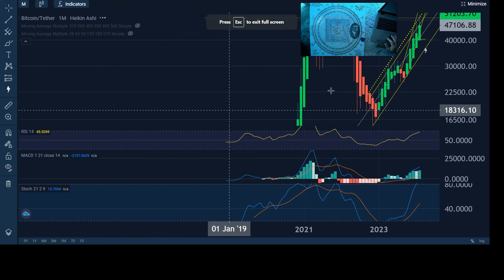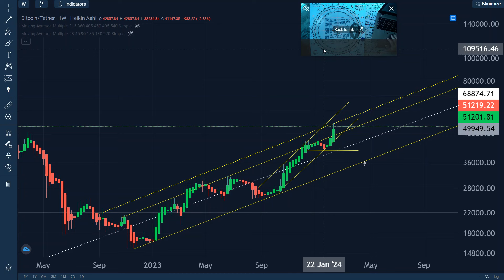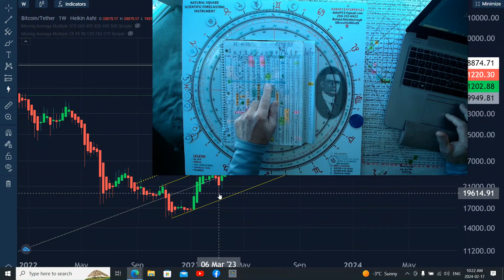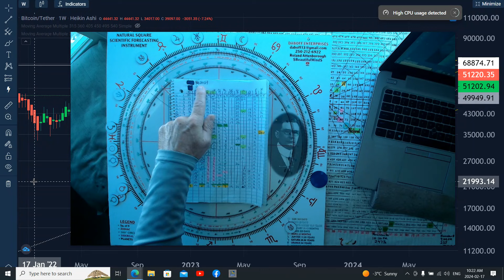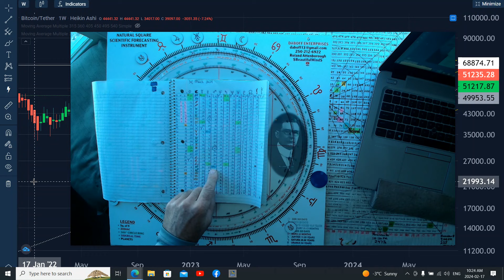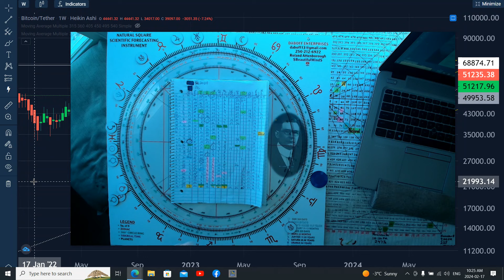Bitcoin Top with volatility to 40 k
Mexico Forecasting workshop, Cancun Mexico, location ; Beachscape Kin Ha Villas, Blvd Kukulcan  Sign up below